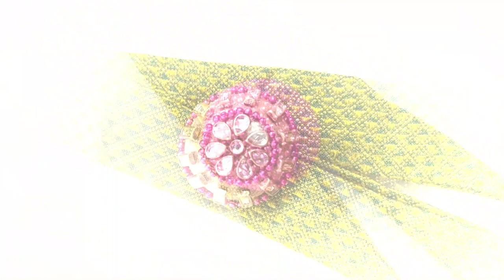Easy And attractive Supari Rukhwat Idea !!!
Hi! I’m Rupali On my channel you will find DIY, cooking, Maharashtrian Rituals, traveling, Art and crafts, Experience and much more. I love always loved and sharing my experiences and thoughts  with you.

Lets Build Community Together and spared love in world -

 If you enjoyed the video then:
Share with others to build better tomorrow. and always leave comment in form of feedback or query we will try to help you out.